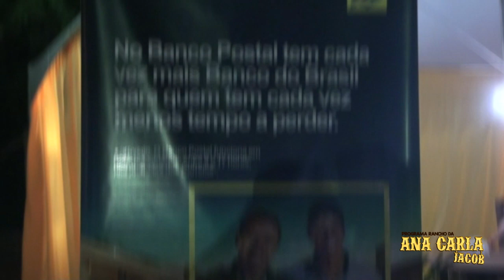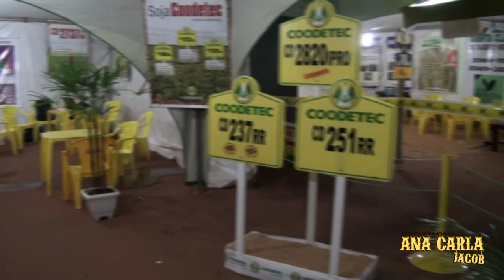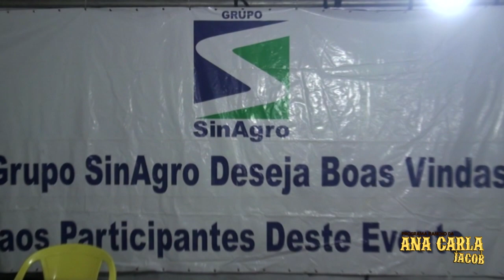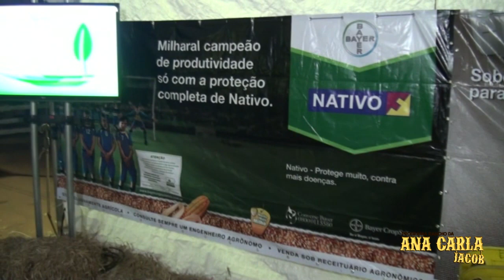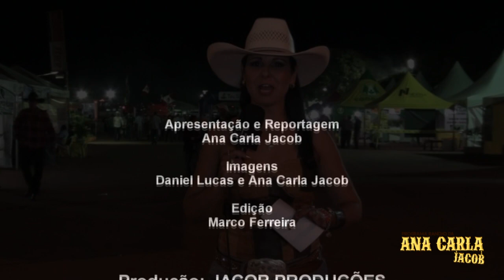TBT - 6ª Dinâmica de Empreendimentos e Empreendedores de Porto Alegre do Norte MT - 2014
TBT - Lembranças INÉDITAS de 2014 no Mato Grosso!

Em abril de 2014 fiz um registro da 6ª Dinâmica de Empreendimentos e Empreendedores de Porto Alegre do Norte-MT (na época não tinha ainda o programa Rancho da Ana Carla Jacob) mas fui para registrar o evento. E de "lambuja" trabalhei como Berranteira no rodeio, ao lado do Ivan Diniz, que nos deixou nesse período de pandemia, e do narrador da cidade, meu amigo Washington José!

Foi um evento de 5 dias e a pequena cidade recebeu Edy Britto e Samuel, Grupo Tradição, Bruno e Marrone, Banda Barra da Saia, e Bruna Viola. Eu prosiei com todos eles...

A noite tinha rodeio e shows, durante o dia, cada dia tinha uma atividade, entre elas Chevecross, Fórum Político, Dia de Campo, Leião de Gado entre outros! Vale a pena assistir...

Imagens minha e do meu amigo Daniel Lucas de Confresa! Obrigada Daniel, vc faz parte desse registro!!! Obrigada ao presidente do Sindicato Rural da época, Edio Brunetta pela oportunidade de ter estado com vcs nesse grande acontecimento.

7 anos depois percebo que minha vontade de registrar os momentos para fazer história, está mais vivo do que nunca...!!!
Avante Rancho da Ana Carla Jacob!!!

Produção Rancho da Ana Carla Jacob: 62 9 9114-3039

Sou Diretora de Vendas Independente Mary Kay, venha fazer parte da minha equipe de vendas!!! Unidade Iluminadas de Goiânia-GO, com consultoras de vendas também em outros estados...